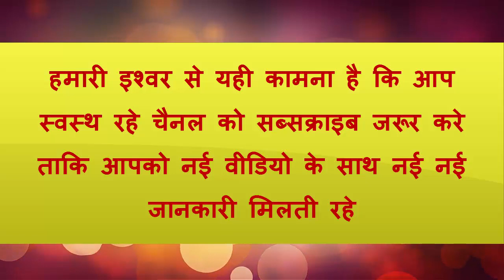Patanjali mahasudarshan ghan vati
दिव्य महासुदर्शन वटी में चिरायता(स्वर्टिया चिराटा) मुख्य जड़ी बूटी है। सुदर्शन खतरनाक बुखार से जुड़े लक्षण जैसे अपच, भूख, स्वेदजनक, आहार में अरुचि और मतली(जी मिचलाना) आदि को ठीक करने की क्षमता होती है। दिव्य महासुदर्शन वटी एक विकल्प है , जो विषम ज्वार (रुक-रुक कर बुखार) और सभी प्रकार के बुखार में एक ज्वरनाशक का कार्य करता है।
दिव्य महासुदर्शन वटी की खुराक और इस्तेमाल करने का तरीका
1-2 गोलियाँ दिन में 3 बार गर्म पानी / दूध के साथ या चिकित्सक द्वारा निर्देशित रूप में भोजन के बाद।